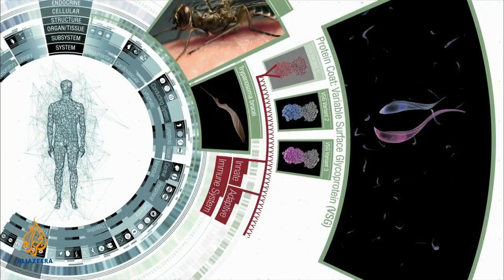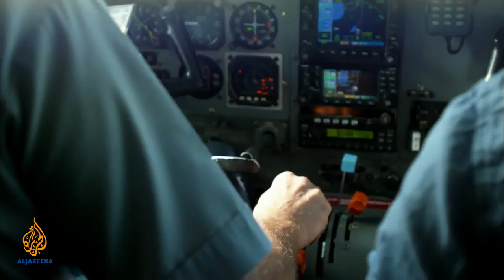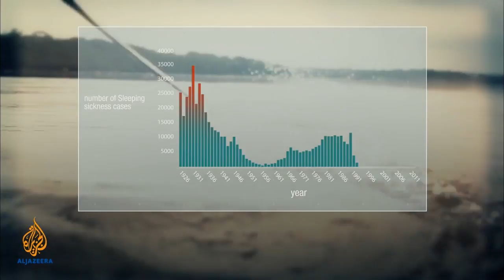The Cure - On The Trail of Sleeping Sickness: Democratic Republic of Congo (SPECIAL)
In this special episode of The Cure, emergency medic Dr Javid Abdelmoneim travels deep into the Democratic Republic of Congo to see how clinicians from the international medical organisation Medecins Sans Frontieres (MSF) are screening and treating patients in a bid to make elimination of the disease a reality.